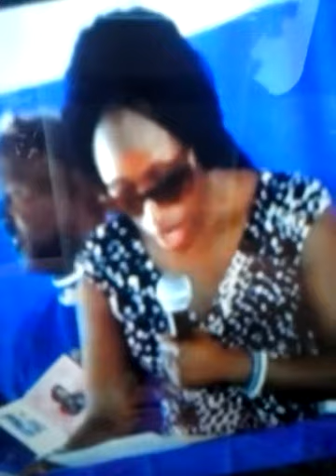OLIVE FERGUSON FUNERAL THE MINISTRY'S IN JAMAICA